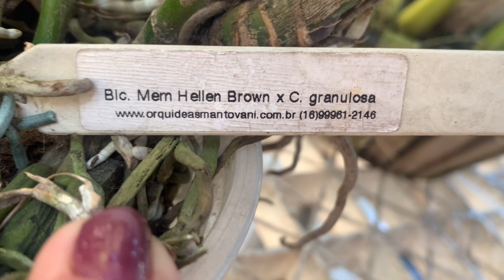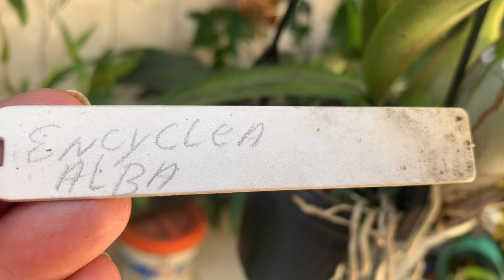Os 5 passos essenciais para cultivar orquídeas como um profissional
Como cuidar das orquídeas cattleya?